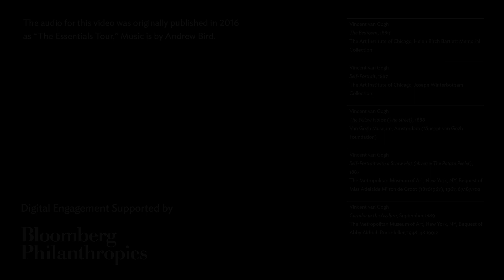Vincent van Gogh's The Bedroom | Art Institute Essentials Tour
On this episode of Art Institute Essentials Tour, take a closer look at The Bedroom, painted by Vincent van Gogh in 1889.

Vincent van Gogh painted three versions, including this one, of his bedroom in the “Yellow House” in Arles, France. To Van Gogh, this picture symbolized relaxation and peace. However, to our eyes the canvas seems to teem with nervous energy, instability, and turmoil—an effect heightened by the sharply receding perspective.

Keep reading and learn more about The Bedroom on our artwork